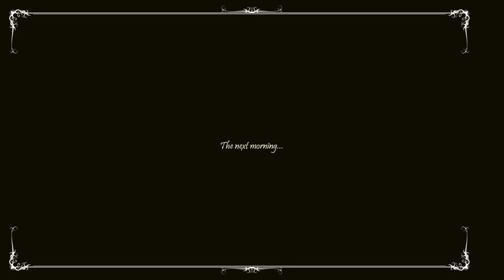MataHari Part 6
Welcome to my lets play of mata hari